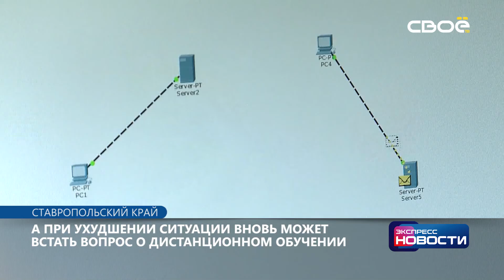Экспресс новости на Своём от 24 сентября 2021 г. 21:00